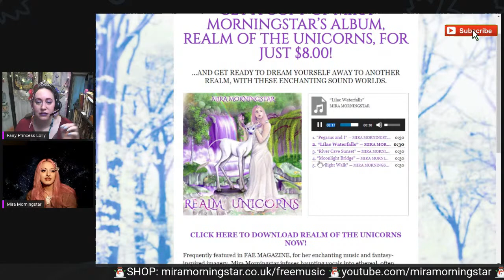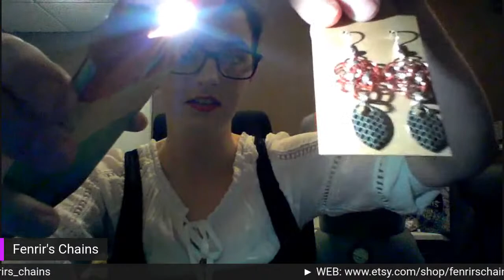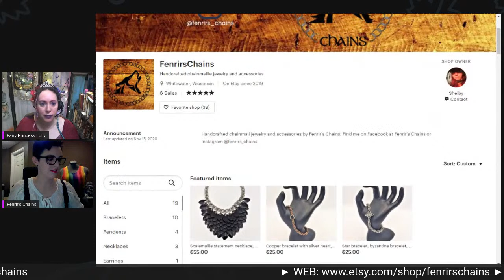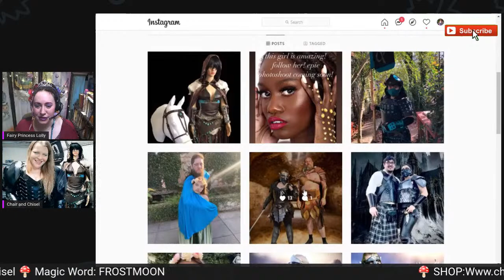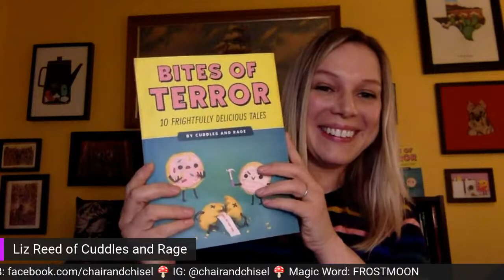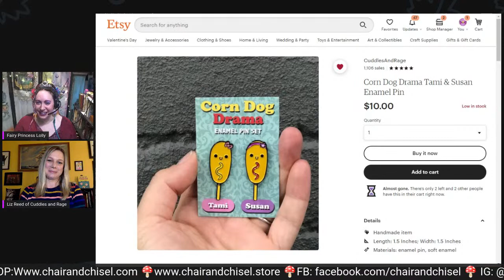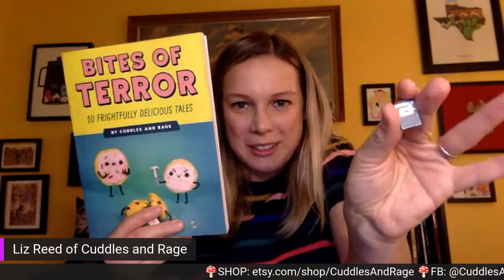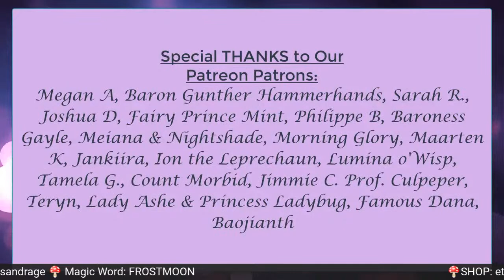Handmade Home Shopping Jan 17! Music, Chain Maille Leather, Books, Fest & Event Merchants!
BUY RIGHT In-STREAM! Tune in for this week's ethereal music, chain maille, comic books and more, line-up of Renfaire, Festival, SCA & Convention handmade makers and artists far & wide and shop from home! Use the MAGIC WORD ❄️"FROSTMOON"❄️ at this week's Merchants noted with a 🍄 to get a bonus gift with purchase.
☆:*¨¨*:★SHOP VENDOR SPOTLIGHTS☆:*¨¨*:★
Hello and Welcome!
► 4:05 - 4:15 Mira Morningstar
► 4:15 - 4:25 Fenrir's Chains
🍄4:25 - 4:35 Chair and Chisel
🍄 4:35 - 4:45 Cuddles and Rage
🍄4:45 - 4:45 Gilded Quill Magical Supply

☆:*¨¨*:★FIND the FAE!☆:*¨¨*:★
🧚‍♀️ Next Online Event Hedge Game Jan 23th 6:30pm DISCORD!